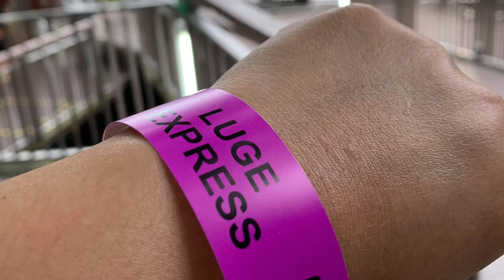Para kang na-LUGE! Singapore sentosa luge and skyride pandemic style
The luge and skyride Singapore

Was oppened last 26 August 2005 located in Sentosa Singapore.The LUGE is a self-driving car system in which riders control the speed by pushing a pair of handlebars back and forth. The luge ride goes downhill, relying on the gravitational pull to move. After the ride, the 315 meter long SKYRIDE, using chairlifts, brings riders, luge carts and the helmets back to the starting point. The skyride is similar to ski lift(e.g. cablecar)